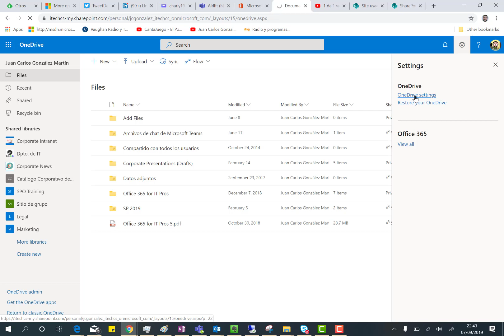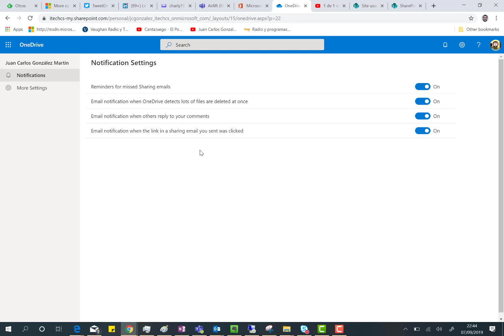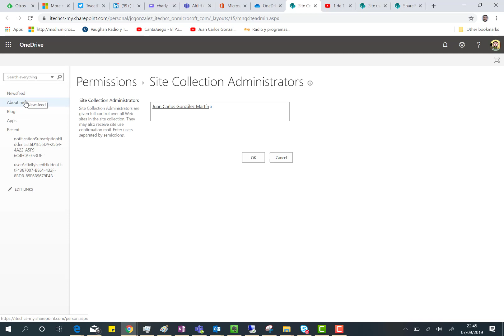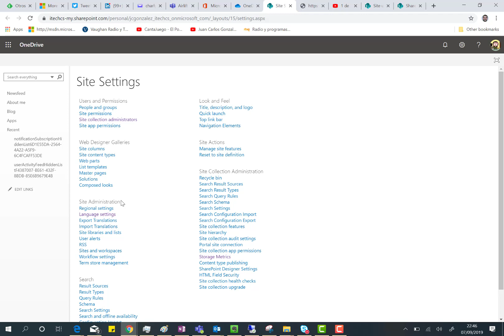Office 365 - Nueva página de configuración en ODFB